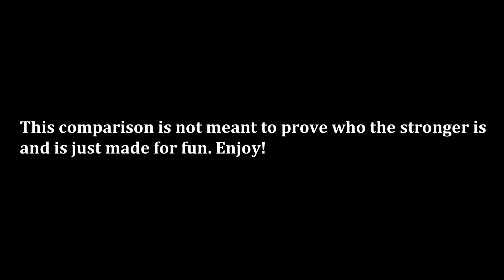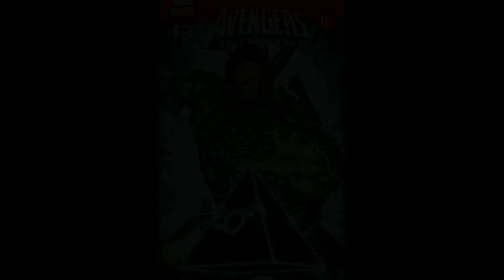Wonder Man Destroys Red Hulk & Hulk Destroys Wonder Man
The Avengers Vol. 4 #31